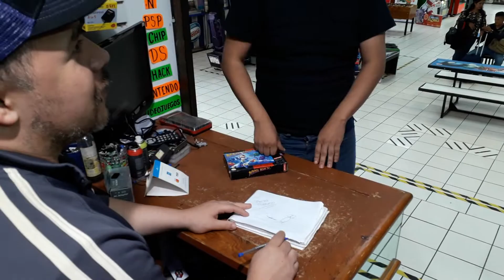Divo de vulgaria trata mal a sus fans